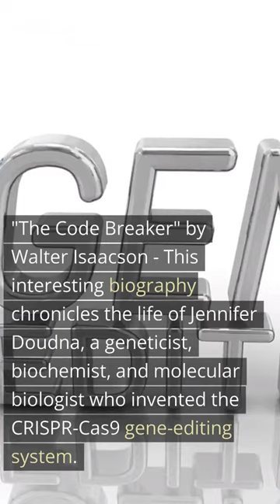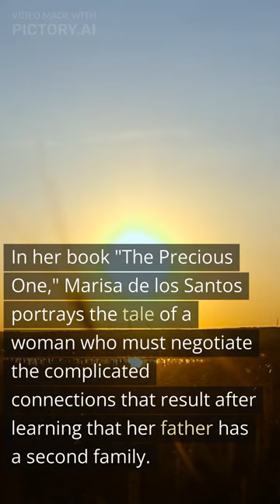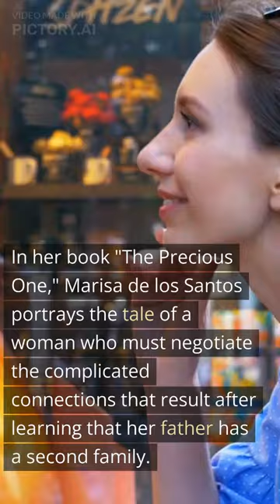Top 10 must-read books of the year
its ai generated video for test somthing